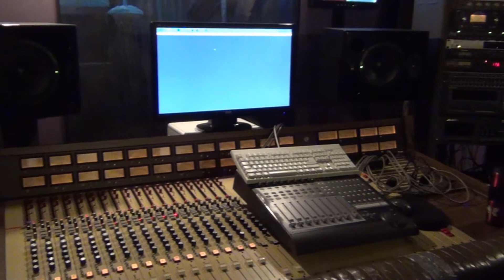ALL'S WELL "Childhood Fantasies" - The Mindrocket Project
Our first collaboration with Mindrocket Studio in West Middlesex PA.  This particular session is distinguished from orthodox studio recording by design for the purpose of promotion and video production.  One shot,no over-dubs, no tracking.

All's Well doing a live session performing their song "Childhood Fantasies."
Contact Josh at Mindrocket Studio to see about your own session.